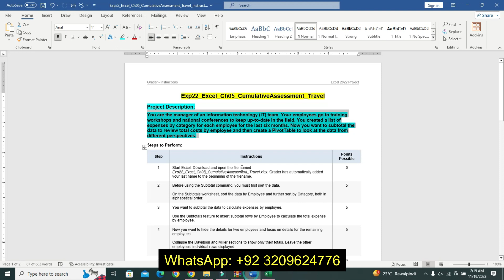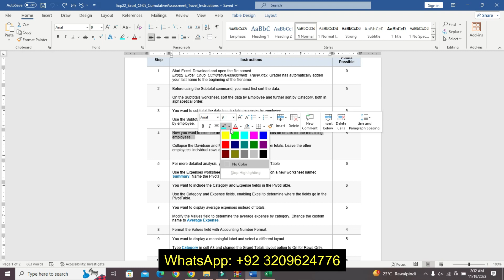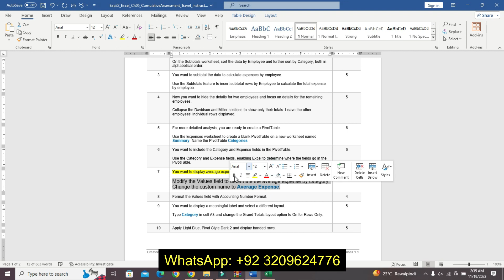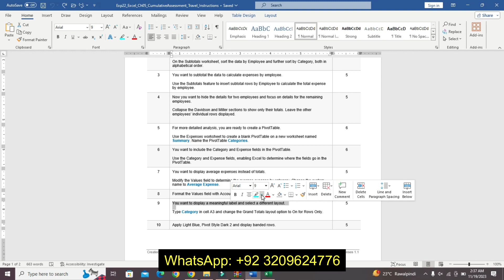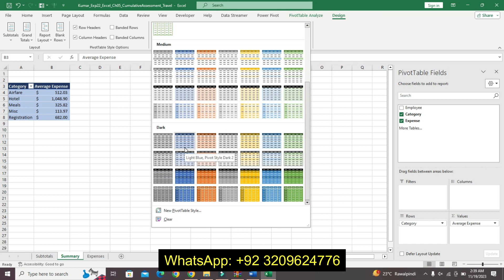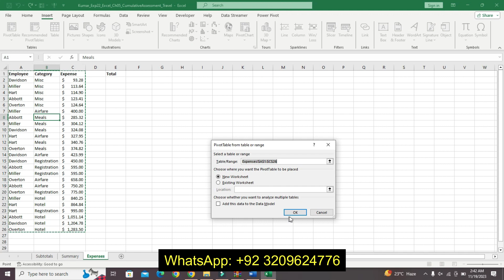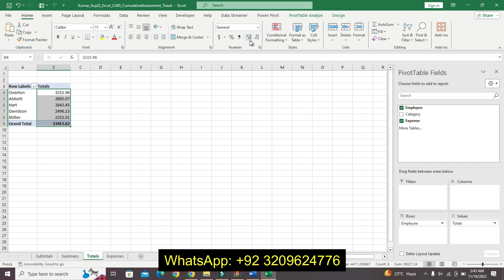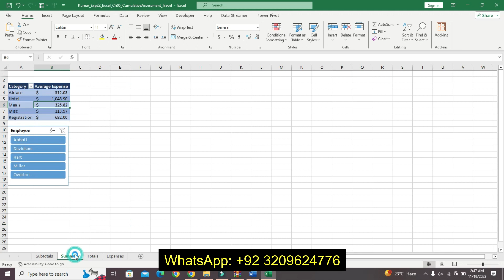Exp22_Excel_Ch05_CumulativeAssessment_Travel | Complete_Solutions_of_Myitlab_Solution Services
Exp22_Excel_Ch05_CumulativeAssessment_Travel

Project Description:
You are the manager of an information technology (IT) team. Your employees go to training workshops and national conferences to keep up-to-date in the field. You created a list of expenses by category for each employee for the last six months. Now you want to subtotal the data to review total costs by employee and then create a PivotTable to look at the data from different perspectives.
1 Start Excel. Download and open the file named Exp22_Excel_Ch05_CumulativeAssessment_Travel.xlsx. Grader has automatically added your last name to the beginning of the filename.
2 Before using the Subtotal command, you must first sort the data.

On the Subtotals worksheet, sort the data by Employee and further sort by Category, both in alphabetical order.
3 You want to subtotal the data to calculate expenses by employee.

Use the Subtotals feature to insert subtotal rows by Employee to calculate the total expense by employee.
4 Now you want to hide the details for two employees and focus on details for the remaining employees.

Collapse the Davidson and Miller sections to show only their totals. Leave the other employees’ individual rows displayed

5 For more detailed analysis, you are ready to create a PivotTable.

Use the Expenses worksheet to create a blank PivotTable on a new worksheet named Summary. Name the PivotTable Categories.
6 You want to include the Category and Expense fields in the PivotTable.

Use the Category and Expense fields, enabling Excel to determine where the fields go in the PivotTable.
7 You want to display average expenses instead of totals.

Modify the Values field to determine the average expense by category. Change the custom name to Average Expense.
8 Format the Values field with Accounting Number Format.
9 You want to display a meaningful label and select a different layout.

Type Category in cell A3 and change the Grand Totals layout option to On for Rows Only.

10 Apply Light Blue, Pivot Style Dark 2 and display banded rows.
11 To make it easy to filter the PivotTable results, you will insert and format a slicer.

Insert a slicer for the Employee field, change the slicer height to 2 inches and apply the Light Blue, Slicer Style Dark 5. Move the slicer so that the upper-left corner is in cell A10.
12 You want to insert another PivotTable to analyze the data on the Expenses worksheet.

Use the Expenses worksheet to create another blank PivotTable on a sheet named Totals. Name the PivotTable Employees. Add the Employee to the Rows and add the Expense field to the Values area. Sort the PivotTable from largest to smallest expense.

13 Change the name for the Expenses column to Totals and format the field with Accounting Number Format.

14 Insert a calculated field to subtract 2659.72 from the Totals field. Change the custom name to Above or Below Average and apply Accounting number format to the field.

15 Set 10.86 (approximate) as the width for column B and 13.71 for column C, change the row height of row 3 to 30, and apply word wrap to cell C3.
16 Insert the GETPIVOTDATA function in cell F1 in the Expenses worksheet. It should retrieve the value from cell B9 in the Totals worksheet.
17 Now, you want to create a PivotChart to depict the data visually.

Create a clustered column PivotChart from the PivotTable. Move the PivotChart to a new chart sheet named Chart. Hide all field buttons in the PivotChart, if necessary.
18 Add a chart title above the chart and type Expenses by Employee. Change the chart style to Style 14.
19 Apply 11 pt font size to the value axis and display the axis as Accounting Number Format with zero decimal places.

20 Save and close Exp22_Excel_Ch05_CumulativeAssessment_Travel.xlsx. Exit Excel. Submit the file as directed.